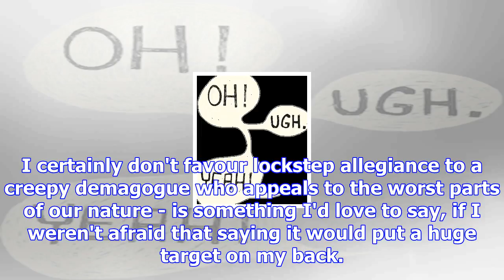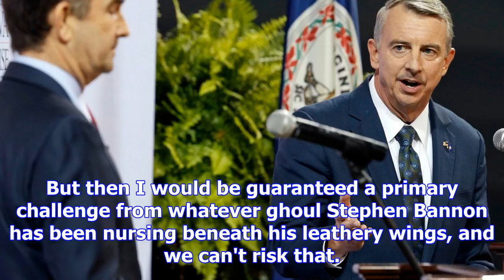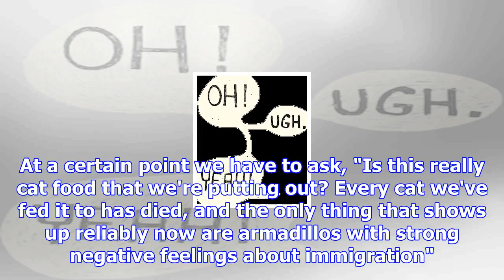I'd love to be able to look my grandkids in the eye, but if i do i'll be primaried from the right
COMMENT Sure, I want to be able to look my grandkids in the eye. But I know that if I espouse that b...